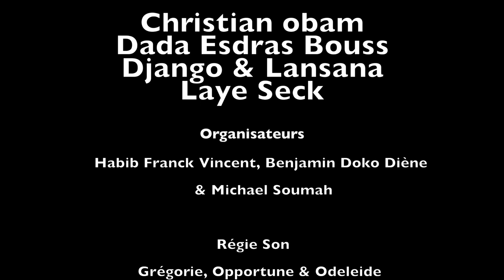CAPSULE MUSIC FESTIVAL MAKING OFF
04/11/2023 AT VEMA SPACE
DAKAR GOREE SENEGAL

ORGANIZERS
HABIB FRANCK VINCENT
BENJAMIN DOKO DIÈNE
MICHAEL SOUMAH

SOUND ENGINERS
GREGORY
OPPORTUNE
ODELEIDE